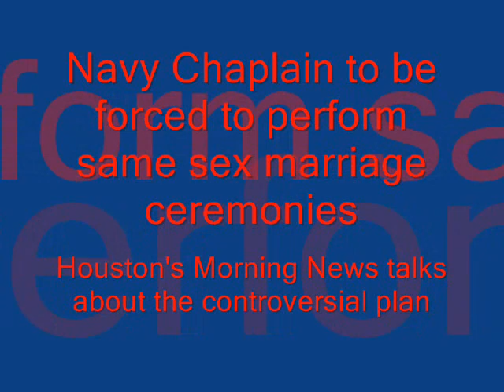Navy Chaplains to perform same sex marriages